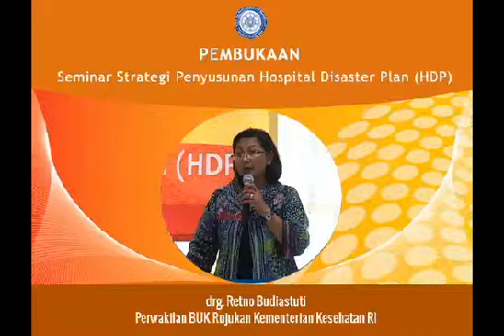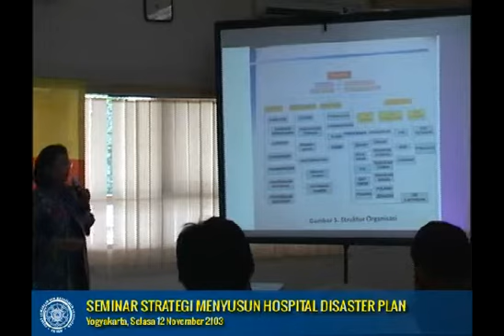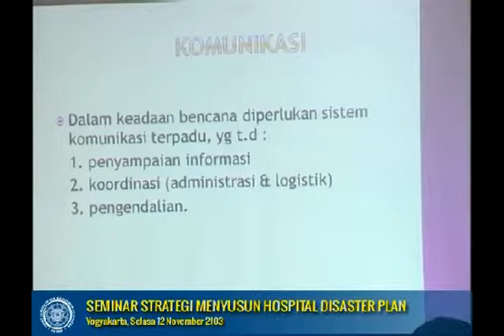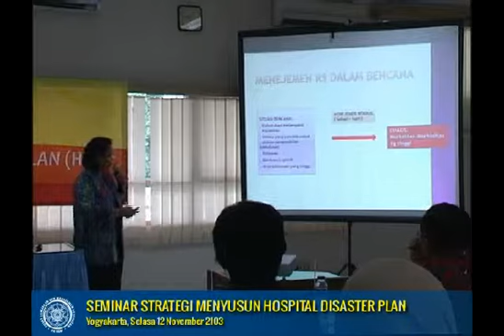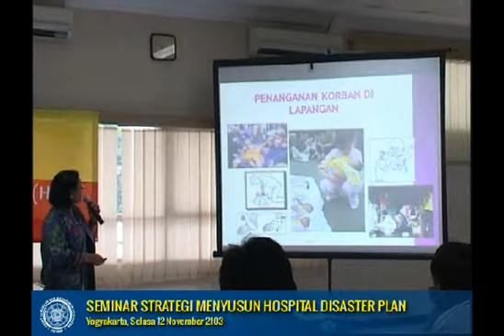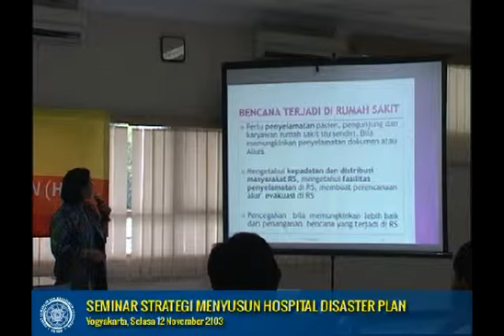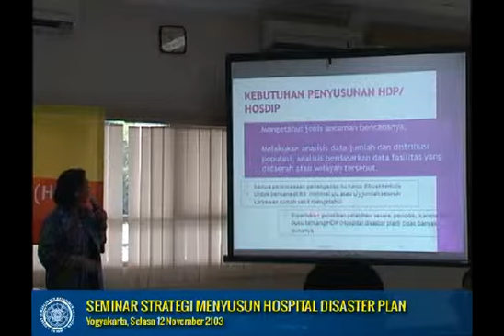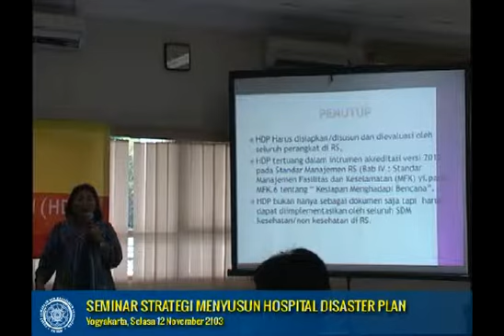drg Retno BUK Kemenkes